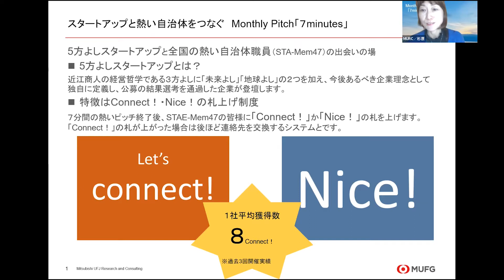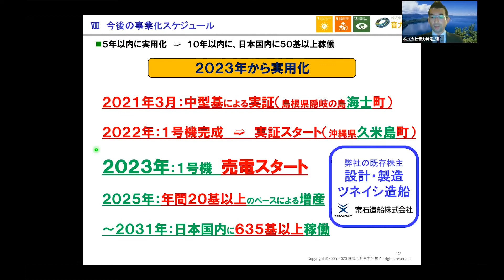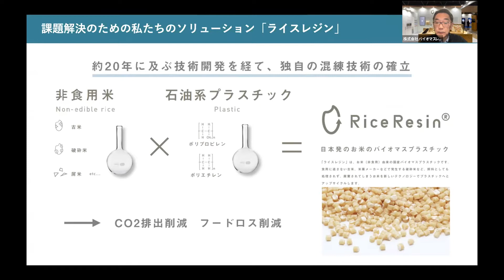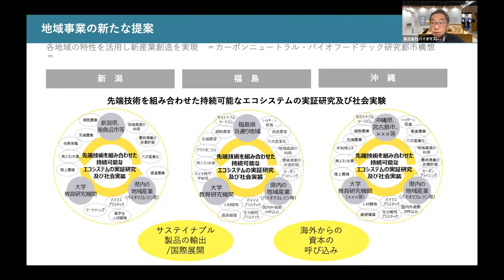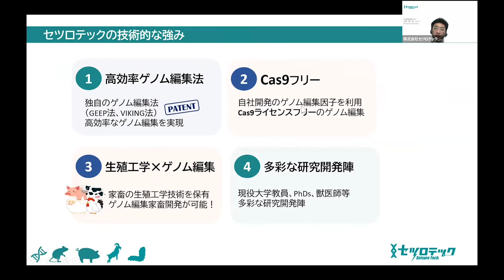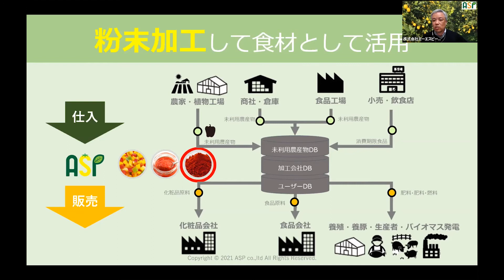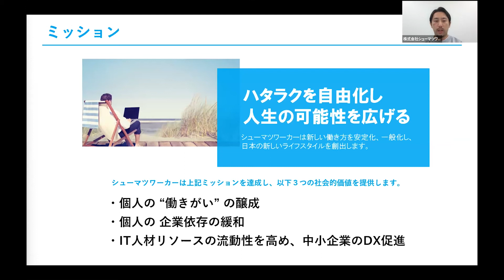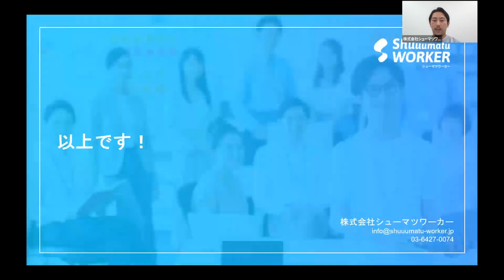2021.12.22 第6回 Monthly Pitch「7minutes」～五方よしスタートアップが持続可能な日本をつくる！～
【登壇資料】

12月22日（水）は、スタートアップシリーズの特別企画／第6回 Monthly Pitch「7minutes」～五方よしスタートアップが持続可能な日本をつくる！～を開催します（共催：三菱UFJリサーチ＆コンサルティング株式会社（MURC））。

人間中心のスマートシティ・持続可能な地域社会を実現するためには、社会課題を解決するスタートアップ企業の活躍・成長が必要不可欠と考えています。しかしながら、その前には実証フィールドの確保や各種規制の壁などさまざまなハードルがあるのも事実です。
こうした課題の克服のためには、スタートアップ企業と地方自治体・大企業等とがつながる場を提供することが重要と考え、本企画を実施することにしました。

当日は、MURC事務局による選考を通過した「五方良し（※）スタートアップ」5社が登壇し、各社7分間のピッチを行っていただいたうえで、スマートシティの推進・スタートアップ支援に取り組む全国の自治体職員（STA-Mem47）とのマッチングを行います。

Pitch概要 / 登壇企業：

株式会社音力発電 代表取締役 速水 浩平氏
慶應義塾大学環境情報学部で音力・振動力発電の研究を始め、大学院修士課程在学中の平成18年に株式会社音力発電を設立振動力発電という技術の特徴を生かして、エコ社会への貢献を目指している
研究歴として「音力・振動力発電の研究開発プロジェクト」における研究代表者であり、ららぽーと新三郷、味の素スタジアムなどに導入例などがある。

株式会社バイオマスレジンホールディングス 代表取締役CEO 神谷 雄仁氏
商業施設開発のコンサルタント、食品商社で化粧品・健康食品原料の開発などを経てバイオマス関連事業に参加
2005年に前身となるバイオマステクノロジー社創業。
2017年11月、バイオマスレジン南魚沼を設立。
2020年3月、バイオマスレジンホールディングスを設立し、代表取締役 CEOとして現在に至る。

株式会社セツロテック 代表取締役社長 竹澤 慎一郎氏
2017年2月に当社を創業し、5月より代表に就任。当社は3社目の起業となる連続起業家
前職ではサイエンスメディアの会社を10年以上経営
千葉県銚子の漁港生まれで、東京にて育つ。両親は醤油屋だったので醤油が大好きである

株式会社エーエスピー 代表取締役 林 直樹氏
大阪府立大学農学部にてポストハーベストの加工や保存を専攻。理研ビタミン㈱の新商品開発をする中、原料開発やプラント開発に従事。コンサルティング会社にて新規事業のコンサルティングと自治体の産業振興に従事しながら、様々な業界のオープンイノベーションマッチングに関わる。生産者の収益アップのための販路開拓マッチングする中で全国各地の生産者とのつながりができ、農作物の流通上の課題に取り組み、解決するプラットフォーム事業としてASPを起業。

株式会社シューマツワーカー 代表取締役CEO 松村 幸弥氏
石川県金沢市出身。2012年に株式会社ボルテージに新卒で入社しソーシャルゲームのプロデューサーとして勤務。
2016年に株式会社シューマツワーカーを設立し、副業したい人と企業をマッチングするプラットフォームサービス『シューマツワーカー』を立ち上げる。登録者は、サービス開始約3年半で30,000人に達し、スタートアップから上場企業まで累計取引企業700社以上、副業案件1,700件以上取り扱っている。

ナビゲーター：
杉原 美智子氏
三菱UFJリサーチ＆コンサルティング LEAP OVER事業統括
2005年にUFJ総合研究所に入社。官公庁におけるICT分野のベンチャー施策の立案・実行に従事。 2017年にOpen Innovation Platform　LEAP OVERを立ち上げ、大企業や自治体によるオープンイノベーションを通してスタートアップをサポート。MURCアクセラレータLEAP OVERの責任者をつとめる。

モデレーター：
土屋 英敏
スマートシティ・インスティテュート事務局